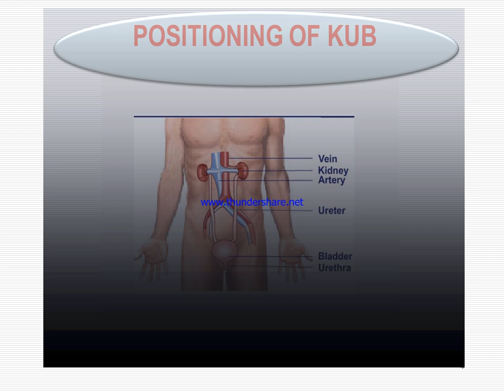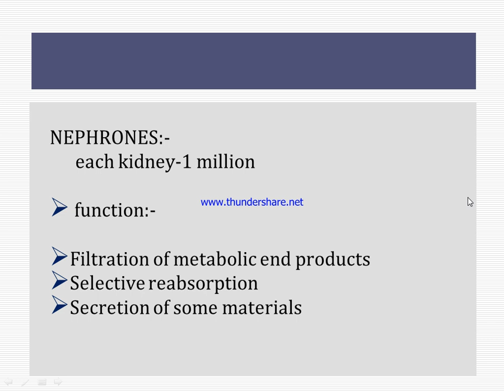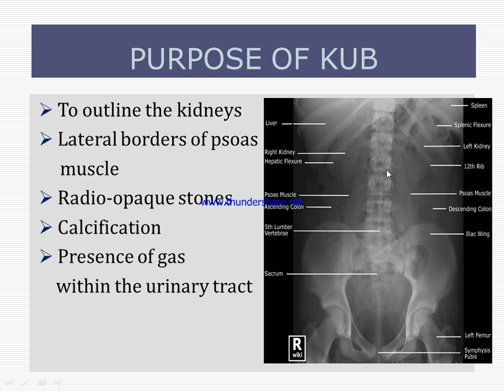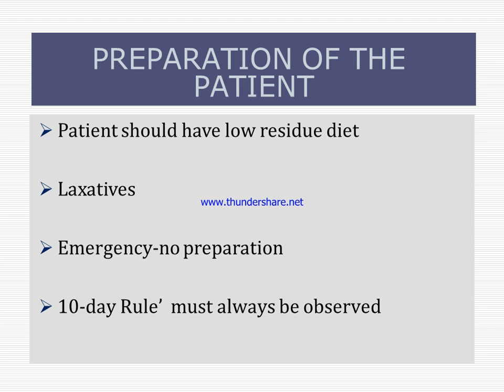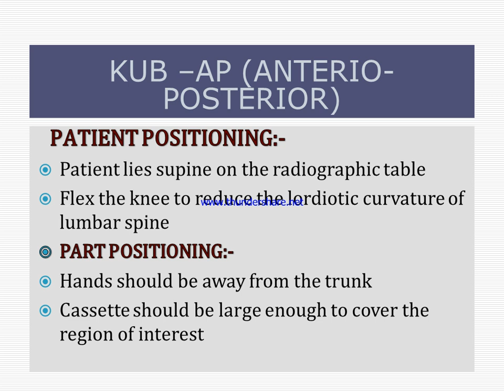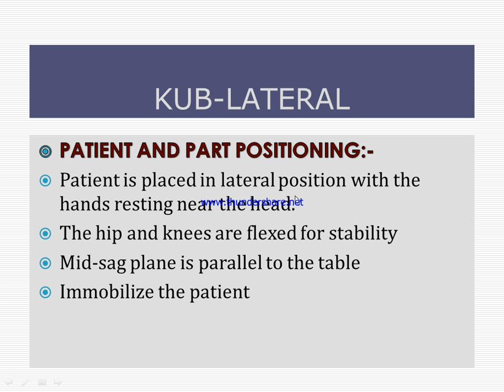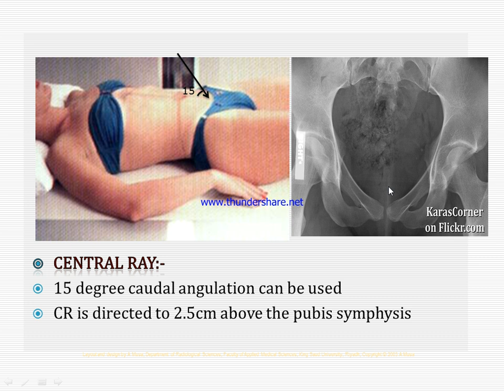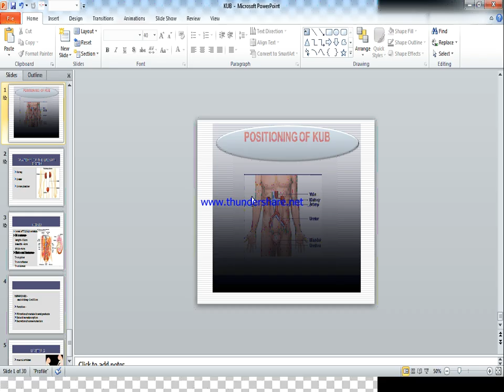Radiography views of KUB/ KUB का एक्सरे कैसे करें?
What is a kidney, ureter, and bladder X-ray?

A kidney, ureter, and bladder (KUB) X-ray may be performed to assess the abdominal area for causes of abdominal pain, or to assess the organs and structures of the urinary and/or gastrointestinal (GI) system. A KUB X-ray may be the first diagnostic procedure used to assess the urinary system.

X-rays use invisible electromagnetic energy beams to produce images of internal tissues, bones, and organs on film. X-rays are made by using external radiation to produce images of the body, its organs, and other internal structures for diagnostic purposes. X-rays pass through body tissues onto specially treated plates (similar to camera film) and a "negative" type picture is made (the more solid a structure is, the whiter it appears on the film). Digital films and digital media are more commonly used now than the film media.

Hello Everyone Welcome You All In Our Youtube Channel learning radiology